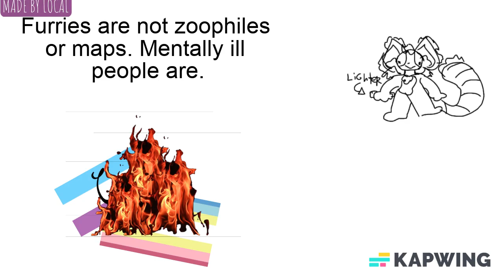The difference between furries and zoophiles. (DESC.)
One, Yes. I'm a furry. Hear me out though. I do NOT support Zoophiles or MAPS (Minor Attracted People aka PEDOPHILES) as it is fucking disgusting. If you do support it, BLOCK ME IMMEDIATLEY BECAUSE I WILL HARRASS YOU UNTIL YOU DELETE YOU'RE ACCOUNT. now. here is the difference between Zoophiles and Furries. - - -

Zoophiles are sexually attracted to animals and think they can consent.

"MAPS" or "Minor Attracted Person" Aka PEDOPHILES are SEXUALLY ATTRACTED TO CHILDREN. and you already know thats disgusting.

Furries are literally just people who like dressing up as anthropomorphic animals aka  "Fursuiting." Furries are NOT pedophiles, and they are not zoophiles. THERE IS A CLEAR DIFFERENCE.

So do not go around saying that furries are gross, smelly, disgusting pedophiles and zoophiles who like to violate animals because they are not. Mentally ill people are.

If i catch you sporting one of these fucking flags your getting shot on sight.

oh, and one more thing.

MENTALLY ILL PEOPLE (aka zoos and MAPS.) . ANIMALS CANNOT CONSENT. STOP TRYING TO VIOLATE YOUR PETS. AND NO, IT IS NOT OKAY TO DATE MINORS. I DON'T FUCKING CARE IF THEY WANTED TO DATE YOU. IT'S NOT OKAY.

Also if you are an anti-fur, We have one thing in common. We both hate zoophiles. So don't go around saying we are zoos. we aren't.

And my fellow furries, if you see someone you know sporting this flag or see someone with this flag, BURN IT. BURN IT IMMEDIATLEY.